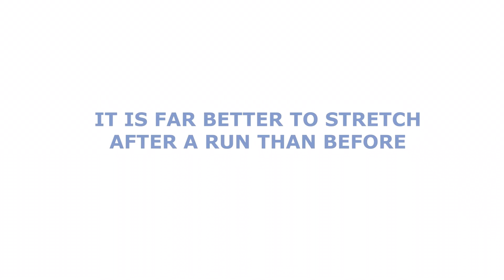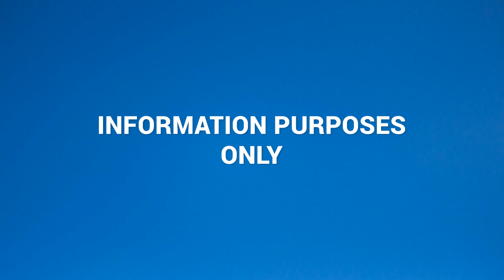7 runner stretches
Watch to learn 7 stretches for runners.

Do you have a knee injury from running?

Download our guide:

7 Simple Ways to Stop Chronic And Annoying Knee Pain